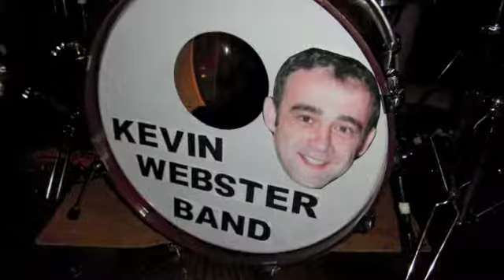Mark revill 30th birthday (original audio)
Mark Revill 30th Birthday
January 31st 2009 at Woodstock Didsbury, Manchester
Now with The Kevin Webster Band Audio Track